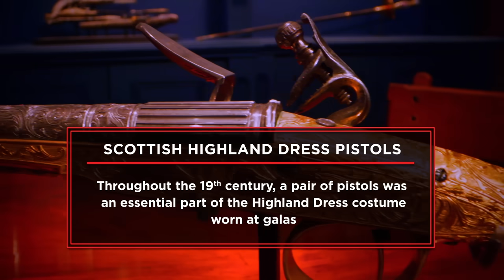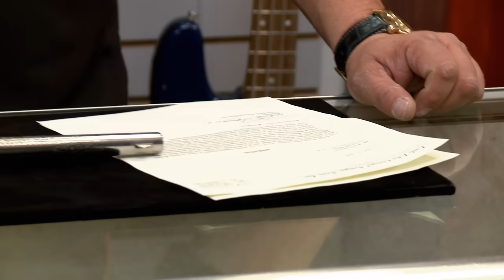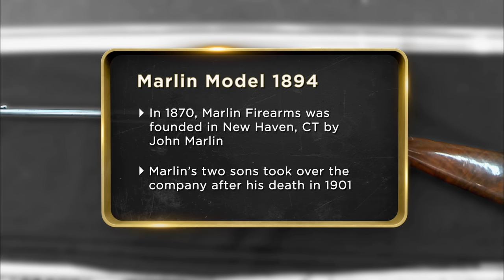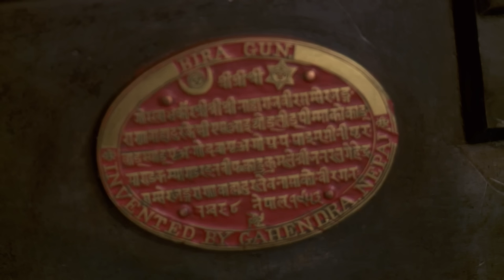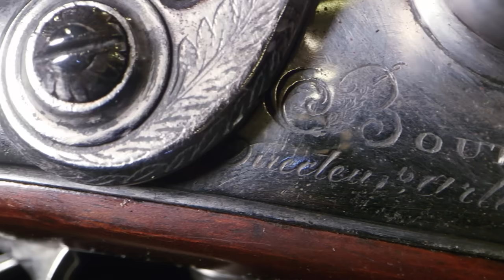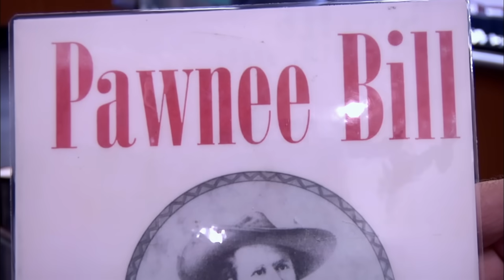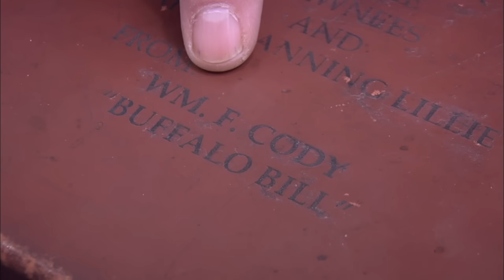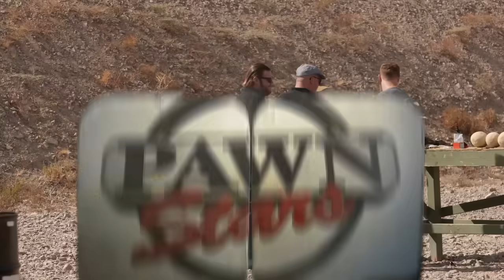Pawn Stars: RICK'S 7 MOST EXPENSIVE GUNS OF ALL TIME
Rick LOVES these 7 firearms so much that he just has to make a deal, in this Pawn Stars compilation.

0:00 - Scottish Highland Dress Pistols
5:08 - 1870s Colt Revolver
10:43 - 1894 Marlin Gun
13:50 - Nepalese Bira Gun
20:24 - French Boutet Shotgun
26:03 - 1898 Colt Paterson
34:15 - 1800s Black Powder Peg Leg Gun